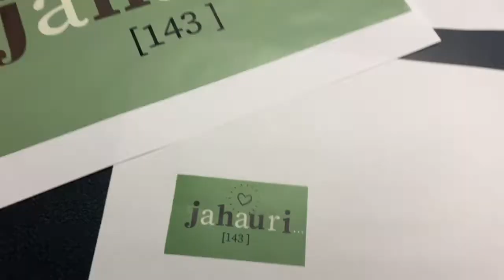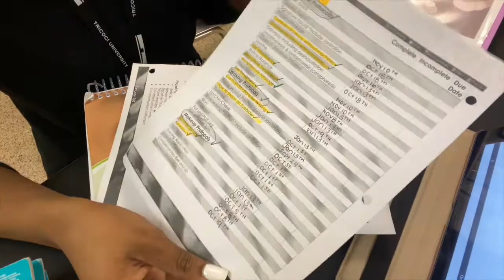a typical day as an esthetician student | Tricoci University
Esthetician School Vlog 04: A typical day as an esthetician student at Tricoci University.

𝐚𝐛𝐨𝐮𝐭 𝐯𝐢𝐝𝐞𝐨
This is my day in my life as a student! If you are new  I am an esthetic student at Tricoci University and I am 6 months into my esthetic program and wanted to update you all on my esthetician journey. I graduate May 27 and will be vlogging my way through these last couple of months.
                                            𝐋𝐨𝐯𝐞 𝐏𝐞𝐚𝐜𝐞 𝐀𝐥𝐰𝐚𝐲𝐬      𝐉.𝐀

𝐅𝐀𝐐𝐒
𝐧𝐚𝐦𝐞 𝐉𝐚𝐡𝐚𝐮𝐫𝐢 𝐀𝐥𝐚𝐧𝐚
𝐚𝐠𝐞 𝟐𝟏 𝐲𝐞𝐚𝐫𝐬 𝐨𝐟 𝐚𝐠𝐞
𝐛𝐢𝐫𝐭𝐡𝐝𝐚𝐲 𝐅𝐞𝐛. 𝟏𝟔𝐭𝐡
𝐡𝐨𝐦𝐞𝐭𝐨𝐰𝐧 𝐂𝐡𝐢𝐜𝐚𝐠𝐨, 𝐈𝐋

Tags esthetician, esthetics ,esthetician school ,esthetic student vlog, college vlog, what’s in my esthetician kit, a day in life ,a day in life as a esthetician student, tricoci university, aesthetician, aesthetic vlog, black esthetician student ,black esthetician, estivlog, jahauri Alana, gloivenchy, college journey, how to become an esthetician, esthetic program soothe facial facials back facial back treatment spa vlog